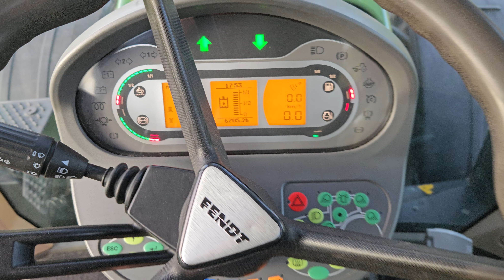2017 Fendt 722 S4 Power Plus FOR SALE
Fendt 722 S4 Power Plus.
6700h.
GPS.
Isobus.
Load sensing.
Lucht remmen.
Hydraulisch remventiel.
4 x DW Hydraulische aansluiting achter.
1 x DW Hydraulische aansluiting voor.
Ehr Fronthef.
Front PTO.
Grammer Evolution stoel.
Banden 600/65R28. 710/70R38.